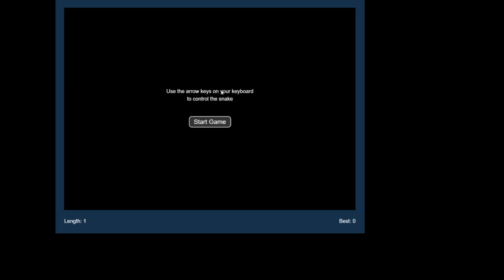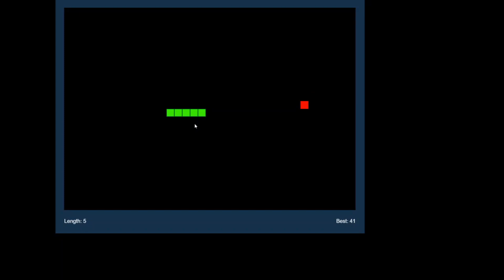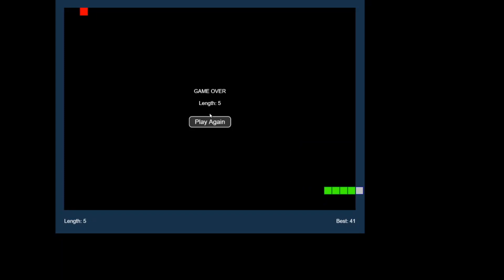going insane playing snake